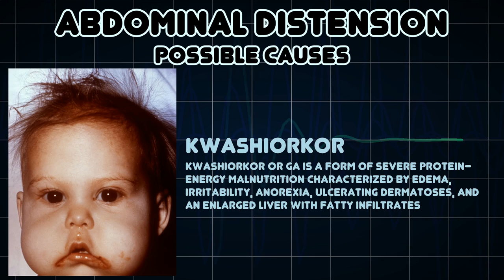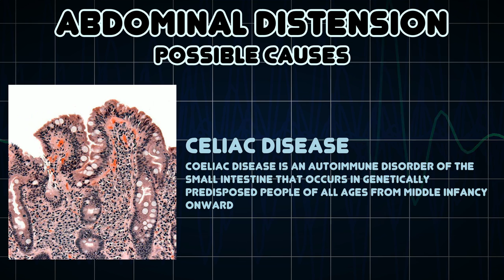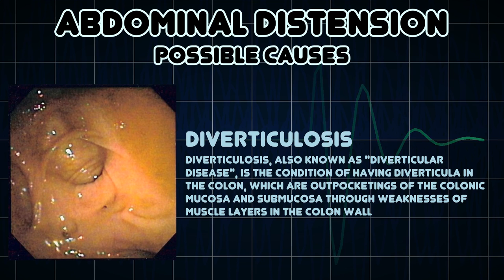Abdominal distension (Medical Symptom)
Possible causes of Abdominal distension (Medical Symptom)

Abdominal distension occurs when substances, such as air or fluid, accumulate in the abdomen causing its outward expansion beyond the normal girth of the stomach and waist